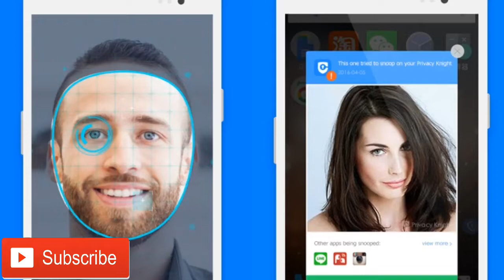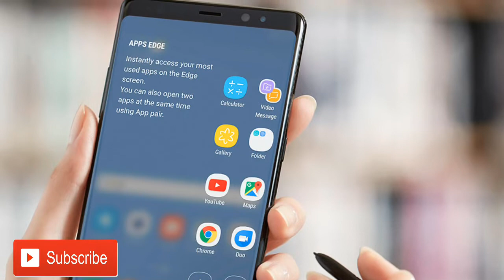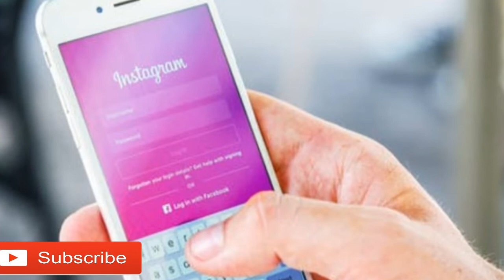Face app is not safe for us | how to make old photos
Face app is very dangerous for us | how to make old photos | technical Rahul

Hellofriends is video me mai aap sy baat kiya hu face app ky baaray me jo ki hamaray leay safe nahi hai to aasa krta hu ki aap ko ye video pasand aayega

1) face app
2)how to make old photos
3)how to use face app
4) face app not working problem solution
5) face app filters
6)how face app work
7) face app image
8) photos editing app